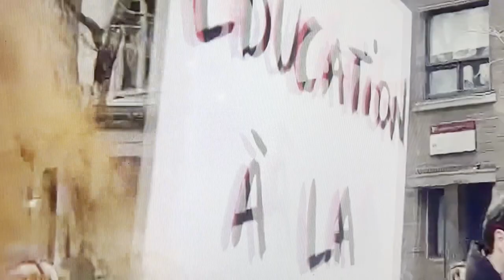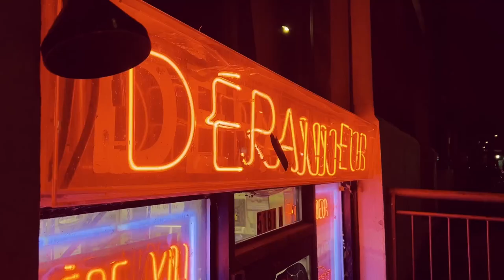"VOYEUR" a film by Juan Diego Rodriguez.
Starring Felissa Sotomayor and Nathan Vadeboncoeur.